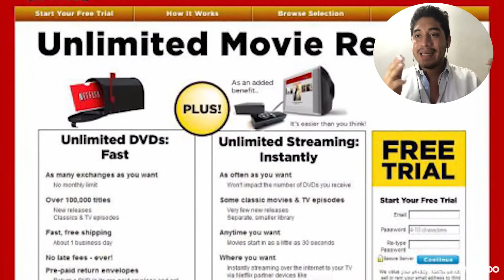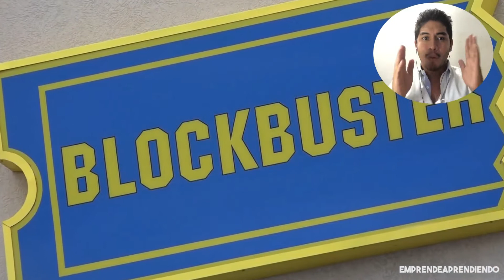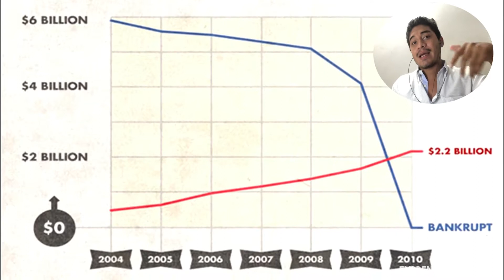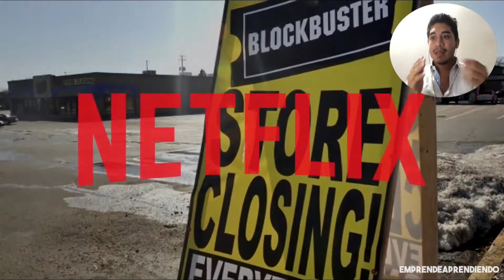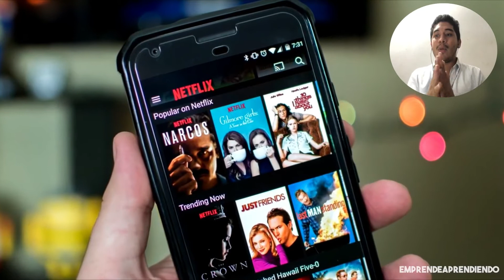💿 El error empresarial más grande del siglo | Caso Netflix